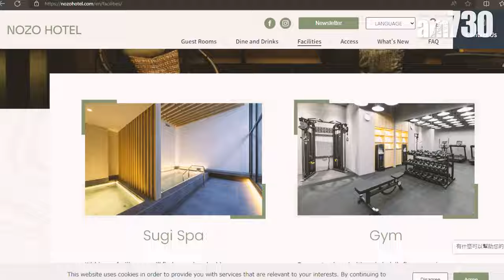北海道旅遊｜抓緊北海道雪季的尾巴！開箱富良野新酒店Nozo Hotel 每晚人均$358起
雖然香港春季乍暖還寒，但日本北海道到這一刻都仲落緊雪，不少地區直至五月上甸都依然有雪上活動。如果想趕在雪季完前坐上尾班車，感受冰天雪地的夢幻國度，不如考慮一下在接下來的日子快閃北海道！位於北海道富良野NOZO HOTEL去年12月才正式開業，與富良野滑雪場北之峰區只有三分鐘步行距離，不但方便住客滑雪，更可以通過酒店預約各特色旅遊體驗，一年四季都可以玩得盡興。

文：heidi
鳴謝：Nozo Hotel

開箱富良野最新精品酒店
Nozo Hotel諾佐酒店位於北海道人氣滑雪勝地富良野，設有78間客房及多款適合不同人數入住的房型，包括豪華客房、面積較大的家庭房等，設計用色及材質崇尚自然，結合日式和風元素，大部分房間能夠觀賞到雪景，整體入住感覺安心舒適。餐飲設施方面可謂一應俱全，酒店內有樺木餐廳，提供西式和日式自助早餐、午餐供應薄餅、三文治、壽司及當地時令特色菜等，晚餐則有國際佳餚以及使用當地農場直送的食材製作的美食；而如果想好友相聚，可到布納酒吧酒廊，品嚐特色雞尾酒、北海道啤酒等；另外更有酷酷麵包店每日為客人用心製作香噴噴的出爐麵包。想放鬆身心，酒店內更有水療中心，內有兩個日式浴場，在外玩樂半天後就能靜靜休息，回味旅行間的美好片段。為了方便滑雪旅客，酒店儲物櫃讓大家存放滑雪用品，更加和附近商店合作，使用後的滑雪用品可直接放在酒店內，不需自己歸還，服務貼心。

新張期間5晚房價8折
期間限定優惠，現凡於2024年9月30日之前連續預訂5晚入住，即可享正價八折優惠，每晚房間連税最平低至16,900日圓起 (約895港幣) ，連同8折優惠人均只需$358起，價錢相當貼地。

bmgproductionmusic